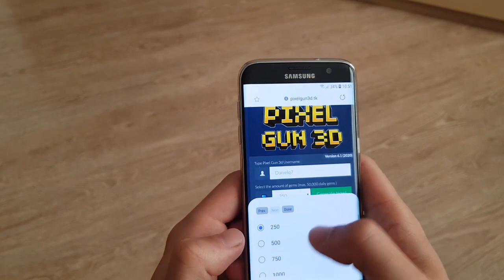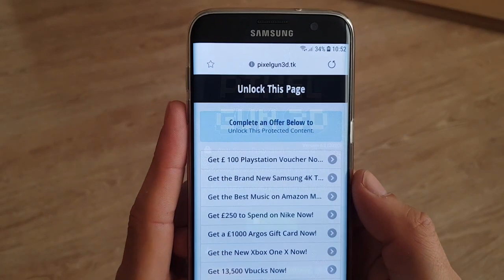Pixel Gun Update 17.6 Overview | Community update, Anime Season, New Clan Features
You asked — we’ve done! Meet the Anime update 17.6 on both iOS and Android!
What's inside:
Events and Features
— Choose your legendary warrior in the Anime Battle Pass. Find out whose power is OVER9000!
— Embrace the Mechanist’s Gauntlet Guns. The results of the outstanding knowledge of magic and engineering combined!
— Summon powerful Spirits with Arcane Summoner Set. The Cards, the Spirits, But most importantly — the out of this world weapons.
— New guns in Battle Royale. Tired of the old ones? We’ve sent a whole new arsenal your way.
— Better matchmaking in Brawls. More accurate so that you would fight the worthy opponents in your lore-based battles.
— Reworked Pet Menu with more characteristics about your little friends.
Clans
— Clan Armor: Best defense with additional properties.
— New War task: Silver Mine Capture. Because Silver is the new gold.
— Clan region setup: find members within your time zone so to cooperate with them easily
— New building «Black Market». Who knows what goods are sold there…